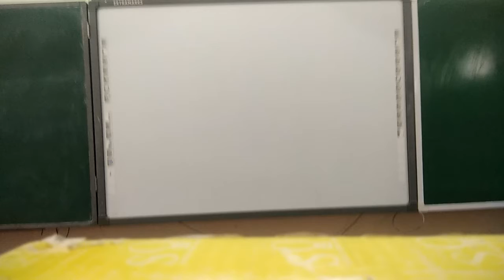5 sep. class 10 geo. 2020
agriculture.revison for pt 1 .test.